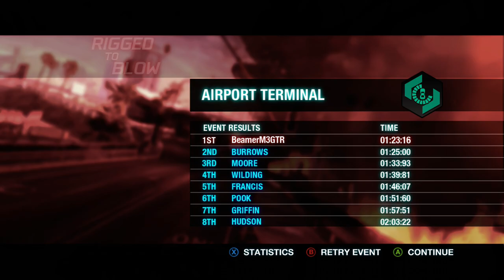OMG! It's RIGGED TO BLOW! Run!! | Episode 1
Welcome to my full episodic playthrough of Split/Second, being played on the Xbox One X! :)

In this full game playthrough, I will be uploading each episode of the season in the game for each video. In this video is the full playthrough of Episode 1, followed by each video coming being a full played episode from the season of the game.

I will be alternating the events, so unless I'm forced to, I'll won't be showing 2 of the same "type" of events back to back. So for example, in Episode 1, we have "Race, Race, Elimination, Elimination, Detonator and Elite Race". I'll be doing "Race, Elimination, Race, Elimination, Detonator then Elite Race". Some events however, due to the bonus event, could be the same as the previously played event but it will be with a different car and different area.

I'll be driving each vehicle at least once and I am hoping to be able to use my DLC for the game on the systems, but since I'm using the Cloud Save feature to "backup" my saves between the Xbox 360 and Xbox One consoles, lately it's been giving me the "DLC are disabled, re-download them via Xbox Marketplace" or something like that. I'll figure it out, though the DLC "Onslaught" will be played on the PS3 cause I'm not paying $10 to get it on the Xbox just to show it.

If you want to check out my playthrough with commentary on this game, then click on this link to check it out. Be aware though that it was played back in 2014 so the commentary audio's not as good as it is today.

As well as individual playlists that contain the LongPlays for each year!